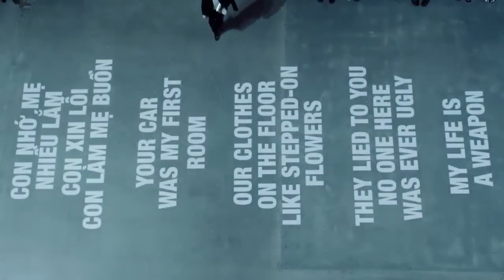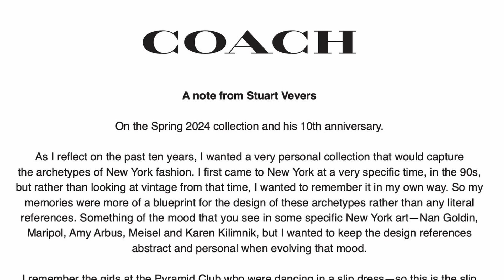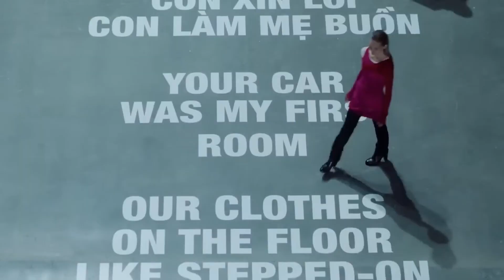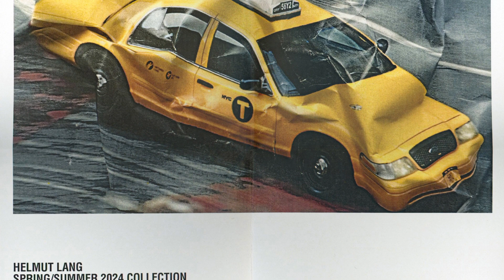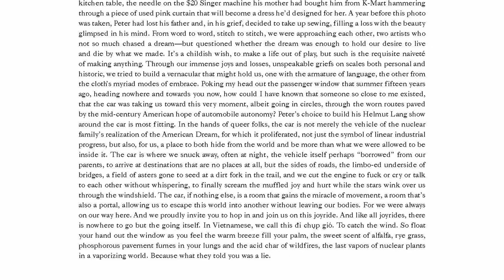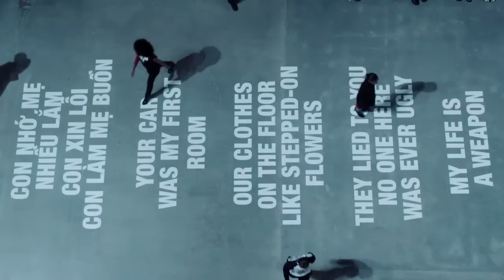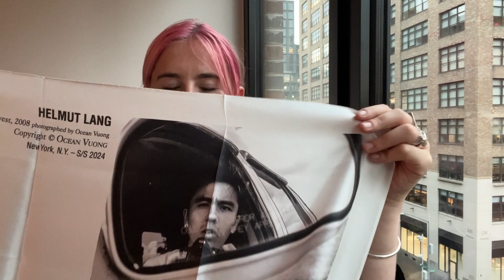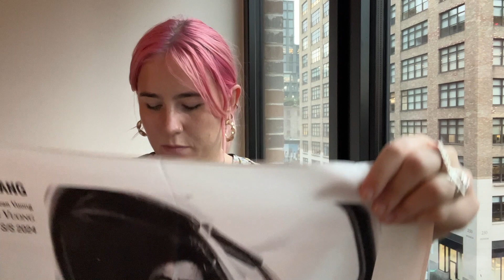How Helmut Lang and Coach Are Re-Shaping American Style. New York S/S 24 Live Review Round-Up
On day one of New York Fashion Week, editor Hetty Mahlich breaks down what she saw at Coach and Helmut Lang. Thinking about how we define American fashion and identity today, she notes that New York brands are embracing individuality over mirroring trends in more established cities like Paris and Milan. This was evident in Stuart Vevers' 10th-anniversary collection for Coach, which was defined by its Americanism and pop culture references. With 'resurgence' Mahlich's word of the day, she moves on to Peter Do's debut at Helmut Lang, which was rife with references from the cult-favourite label. Breathing new life into the revered brand, she dubs the show a celebration of New York City and the American dream.

0:00 - 7:08 Coach
7:08 - 15:29 Helmut Lang